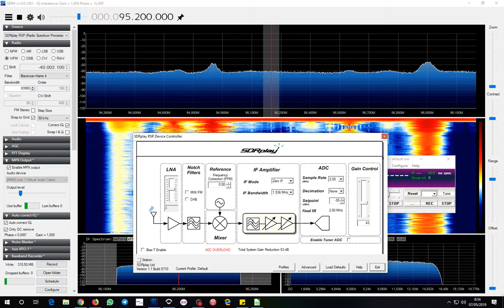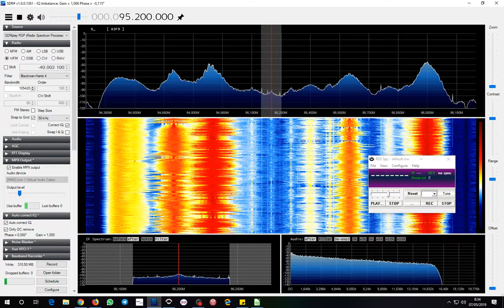Tropo 95.2 Radio Nacional, Punta Umbría (Huelva) - Baeza 324 km